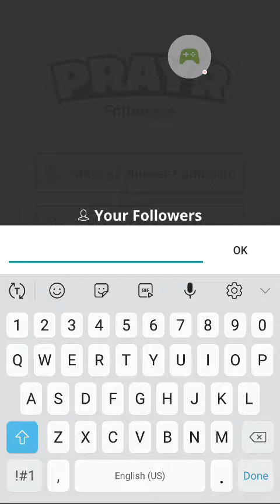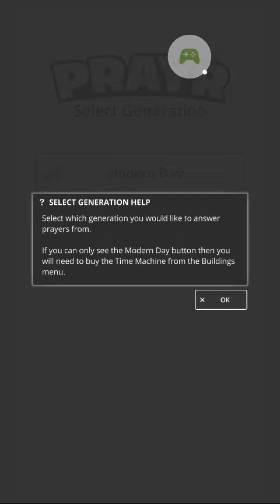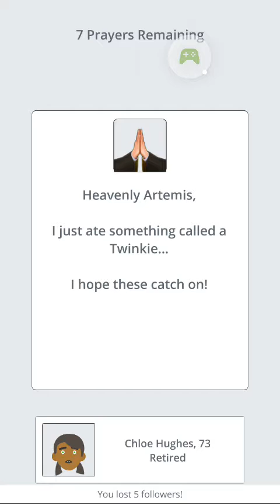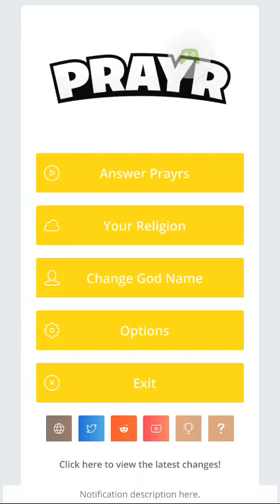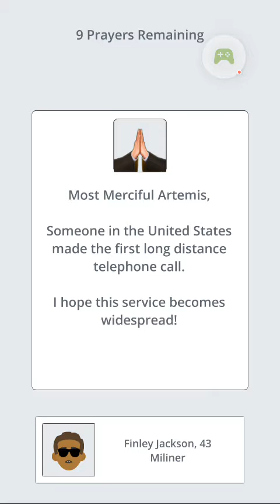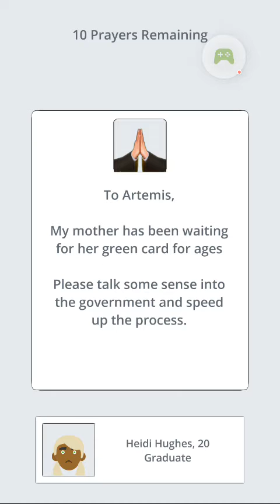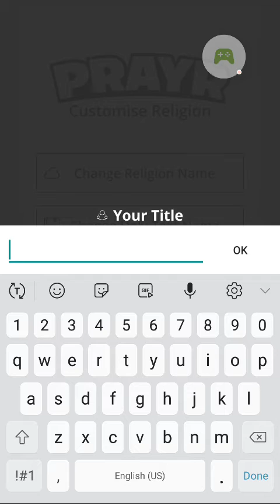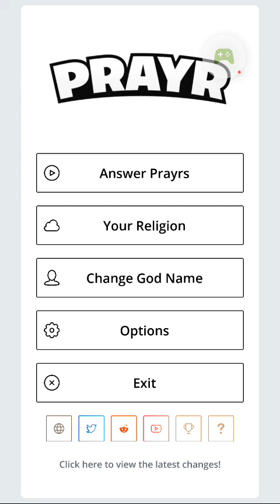Being a God and controlling and changing history